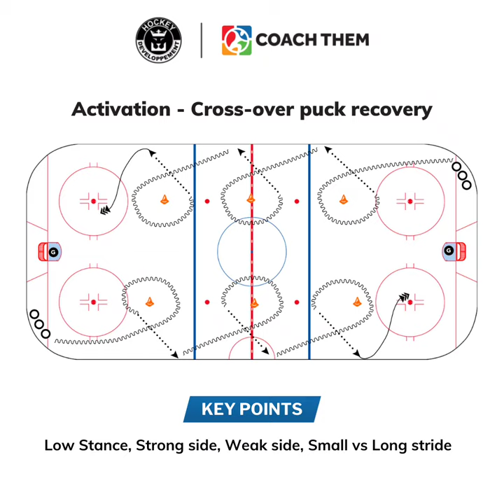Activation- Cross-Over Puck Recovery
Ability to keep body low with small acceleration.  Player should figure how he will recover the puck for his next play. Forehand versus Backhand. Importance of keeping glide and speed on turn and acceleration.